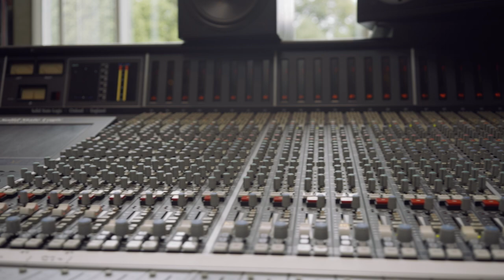Marillion Album Anniversary - An Hour Before It's Dark - 4 March 2022 - The Making of the Album...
An Hour Before It's Dark was released in March 2022 to critical and commercial acclaim. The album reached number 2 in the UK chart, the band's best placing since Clutching At Straws in 1997. Written during the COVID pandemic, the lyrical content is a reaction to those tumultuous times despite lead singer Steve Hogarth originally stating that he would try not to be influenced by the heartbreak and loss being suffered by so many across the world.

This clip is taken from the documentary 'Making Of' film by Tim Sidwell which accompanied the release and can be viewed in full on Marillion's Video On Demand channel The Space

The original album was produced by Michael Hunter and recorded at the band's Racket Club Studios in Buckinghamshire and Real World Studios near Bath, England

Watch The Making of An Hour Before It's Dark and a full archive of Marillion concert and documentary film in our Official Video On Demand Channel, The Space ... see the offer below for our YouTube viewers ...

► FIND OUT MORE ABOUT MARILLION◀